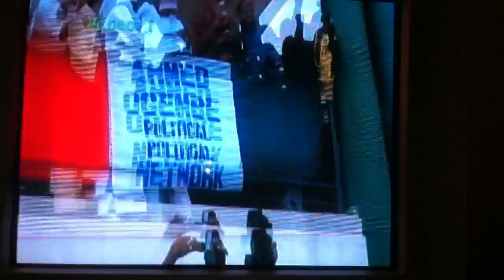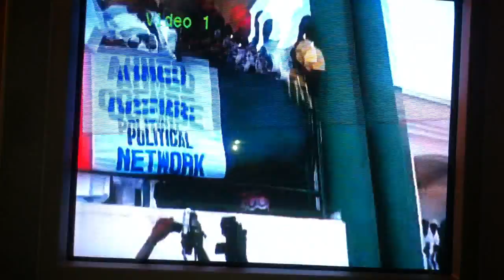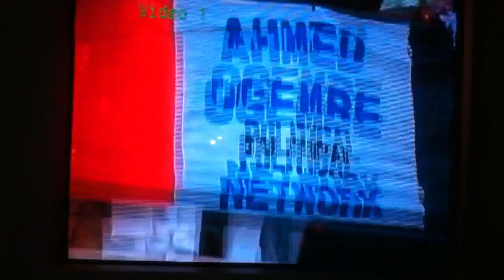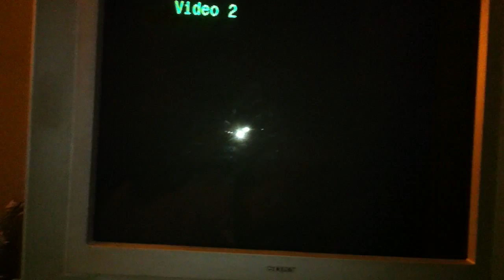Ebira - Hon. Ahmed Ogembe: Care Taker Chairman of Okene LG 1